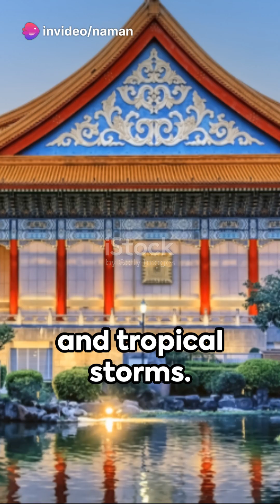"Taipei 101: Constructing the Sky | Incredible Time-lapse of the World's Tallest Building Rise"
Welcome to the breathtaking journey of Taipei 101's construction, where engineering marvels meet architectural brilliance! Watch in awe as this iconic skyscraper, once just a dream, reaches for the sky in a mesmerizing time-lapse sequence. Follow every riveting detail of its evolution, from the groundbreaking ceremony to the final touches that crowned it the world's tallest building for years.

This documentary-style video explores the intricate process behind constructing Taipei 101, showcasing the dedication of thousands of workers, the precision of cutting-edge technology, and the challenges overcome to realize this symbol of human ingenuity. From its robust foundation to the intricate design elements, delve into the heart of Taipei 101's creation and understand why it continues to capture the world's imagination.

Experience the magic of Taipei 101 as it transforms from blueprints to a towering landmark that pierces the heavens. Join us on this cinematic journey through time and witness the birth of an architectural masterpiece that stands as a testament to human ambition and innovation.